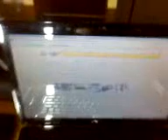ML 167862900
Video Migrado